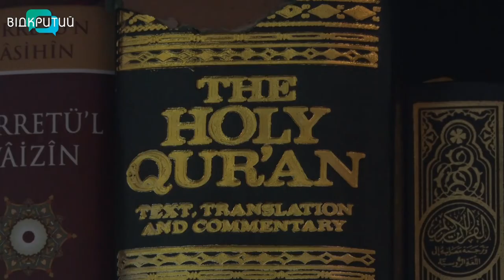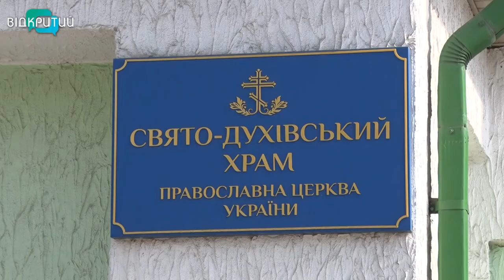Церква на карантині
Церква на карантині, богослужіння в режимі онлайн. Коронавірус вніс корективи і в церковний світ. Яких правил у Дніпрі зараз дотримуються різні релігіозні структури дізнавався наш журналіст